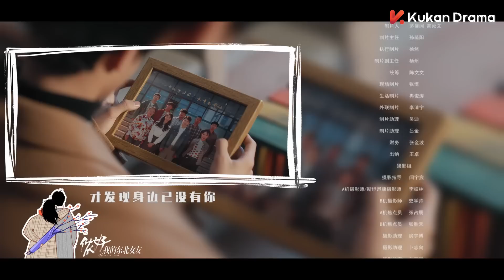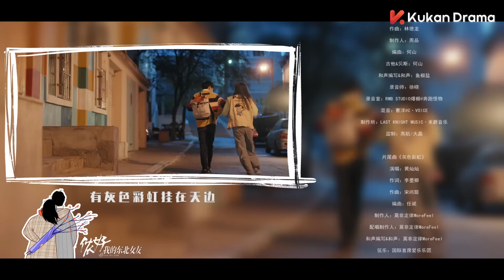ENG SUB《儂好，我的東北女友 Hello My Girl 》大結局EP24 | 上海精緻BOY#敖子逸 遇見東北豪爽學姐#黃燦燦 | KUKAN Drama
《儂好，我的東北女友  Hello My Girl》 青春、愛情、喜劇、偶像、甜寵、
主演：敖子逸、黃燦燦、林君怡

實力演繹上海“小奶狗”遭遇“彪悍”東北大妞後所帶來的一段暖甜逗趣的青春愛情故事。